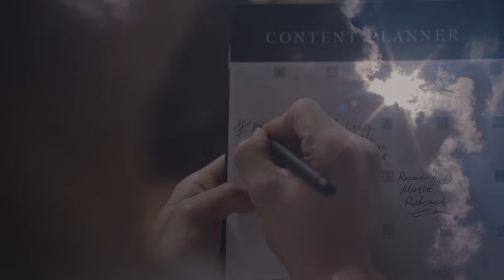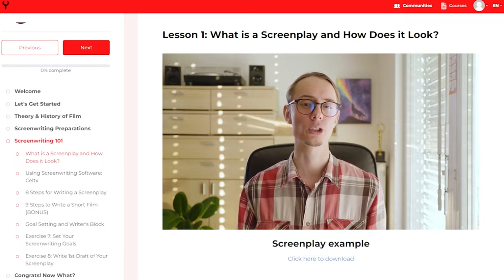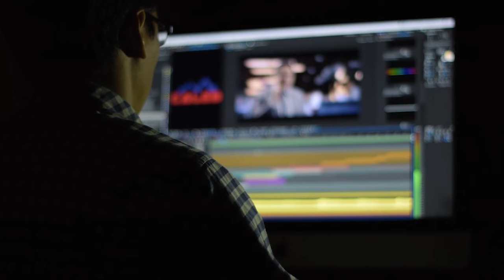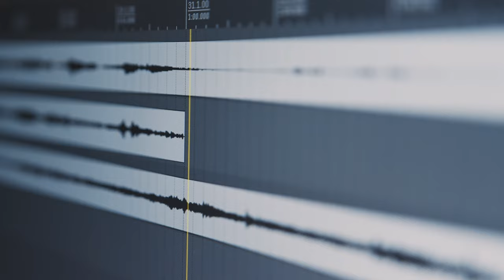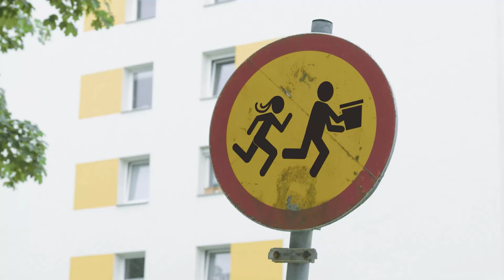How to Make a NO-Budget Commercial in 23 h 57 min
Here’s the deal:
24 hours
No budget
Max 2 pro crew members
Basic gear that we already have (no renting allowed!)
Comical Action with a twist at the end
Non-existing product
And a video length of max 60sec